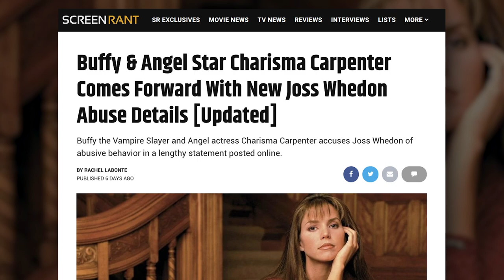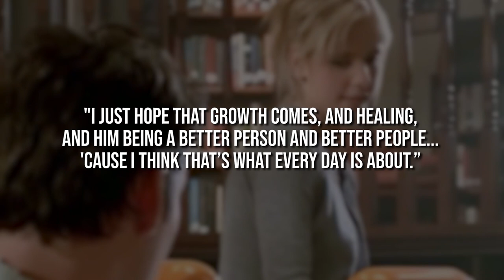SR News: Buffy’s Nicholas Brendon Comments On Joss Whedon Accusations!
Buffy alum comments on Joss Whedon's alleged misconduct.